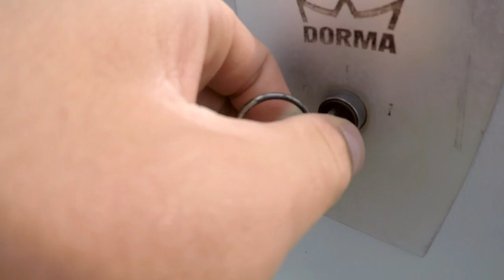HOPPING FRA KLIPPER | VLOG 4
Lik & Kommenter
Tækk for at du så på!